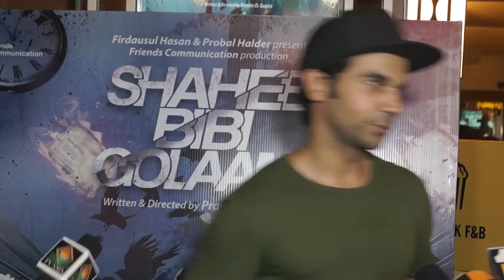Rajkumar Rao Full Interview- Saaheb Bibi Golaam Bangoli Movie 2016 Premier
BE CLASSY ANYTHING BUT TRASHY. This is purely a media and entertainment Channel, with genuine motive of entertaining people along with good content